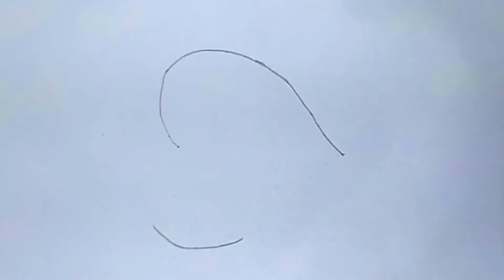Love shape girl art || art and craft || art drawing by pencil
Used things
1. Pencil name - DOMS (Zoom ultimate dark) pencil - 2B and 4B pencil
2. Paper name - Double a offset paper
3. Blending stump, Paint brush, Tissue paper or Cotton buds

Your Queries-
Art
artwork
Artist
Art by me
Art by pencil
Drawing
Drawings
Draw
Sketch
Sketch art
Sketch art by pencil
Painting
Paint
Portrait Drawings
Sketching
Pencil
Pencil drawing
Pencil art
Pencil art drawings
Pencil sketch
Easy drawing
Viral art
How to draw
Creative
Drawing tutorial
step by step drawing
how
Love drawing
Anime
Rj Art
Farjana drawing academy
Art with Ranu
Falling in reverse reaction
Roblox
Roblox door
Anime drawing
Step by step
Tutorial
Sketchbook
Draw
Art journal
Art journal ideas
Girl drawing
Beautiful girl drawing
Face drawing
Women drawing
Women face drawing
Female drawing
Female face drawing
girl drawing

About me :
If you're new, hi, my name's Rakib !